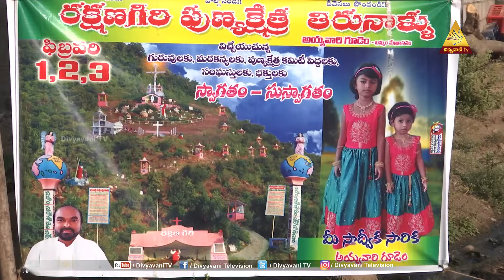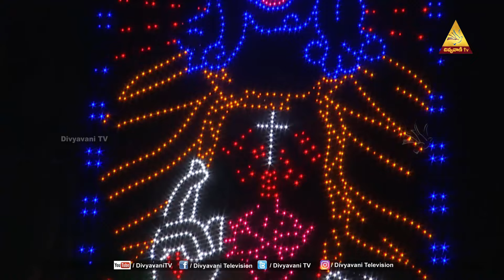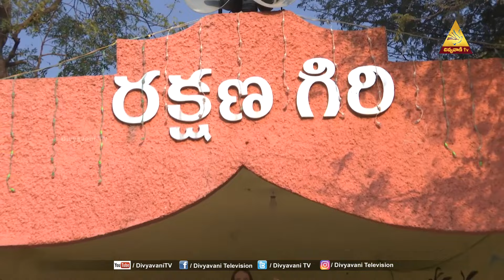రక్షణగిరి పుణ్య క్షేత్ర తిరునాళ్ళు | KHAMMAM | MANAPANDUGALU | 15 FEBRUARY 2023 8PM | DIVYAVANI TV